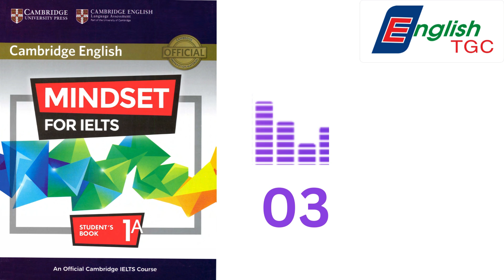MINDSET FOR IELTS 1 TRACK 03